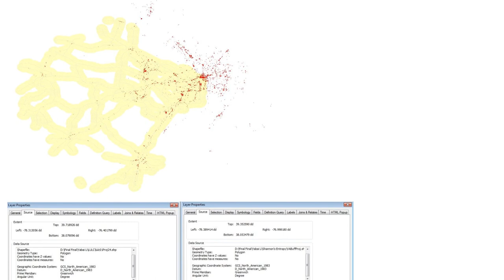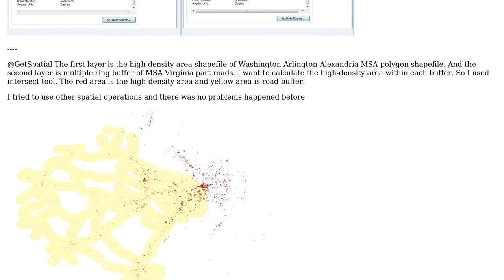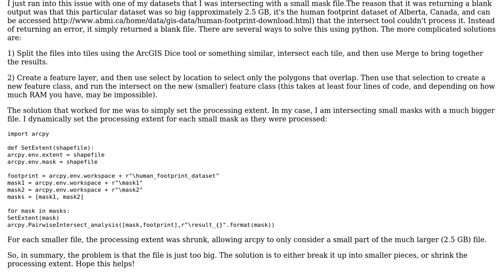GIS: Intersect two same extent shapefiles, but got error 000117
With thanks & praise to God, and with thanks to the many people who have made this project possible! | Content (except music & images) licensed under CC BY-SA | Music | Images & others | With thanks to user Yabai user nmtoken user Matt and the Stack Exchange Network Trademarks are property of their respective owners. You are responsible for your own actions.